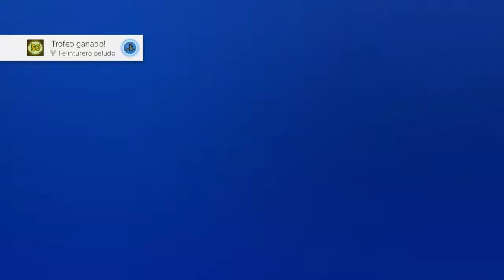Cat Quest #6 - Español PS4 HD - Aprendemos a andar sobre el agua